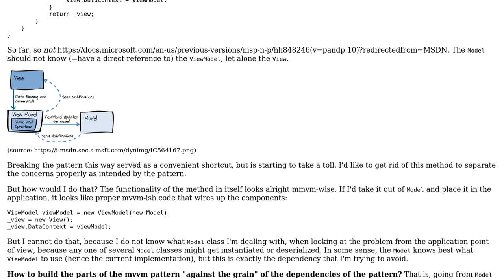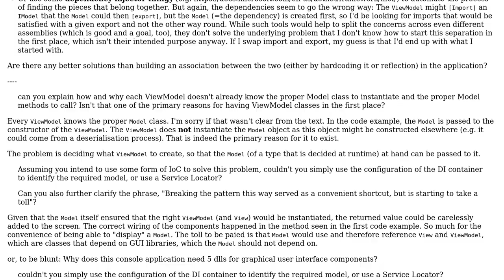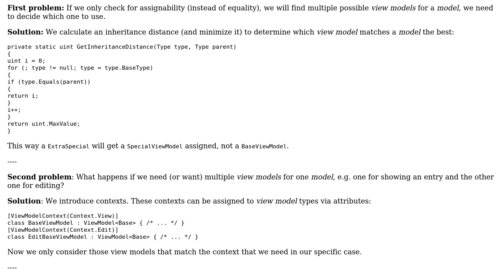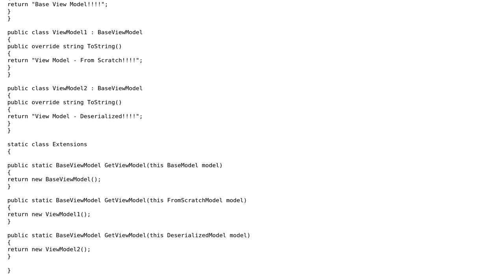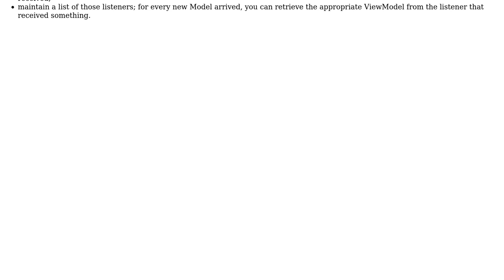How to separate the ViewModel from the Model, yet associate them with each other based on the...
Software Engineering: How to separate the ViewModel from the Model, yet associate them with each other based on the Model?

With thanks & praise to God, and with thanks to the many people who have made this project possible! | Content (except music & images) licensed under CC BY-SA | Music | Images & others | With thanks to user surface user Lukas Korfer user Glorfindel user Emerson Cardoso and the Stack Exchange Network Trademarks are property of their respective owners. You are responsible for your own actions.